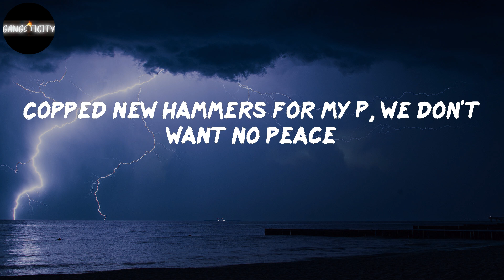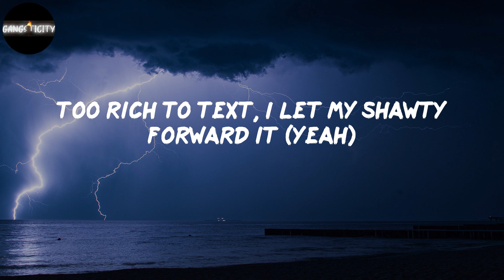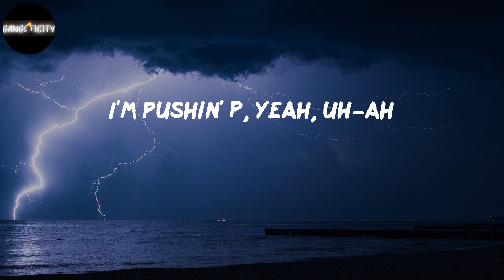Gunna - pushin P (Lyrics)